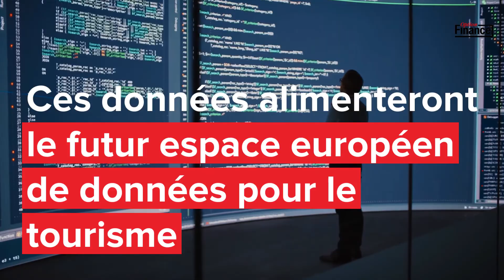Airbnb : Bruxelles impose de nouvelles exigences de transparence pour la location de courte durée